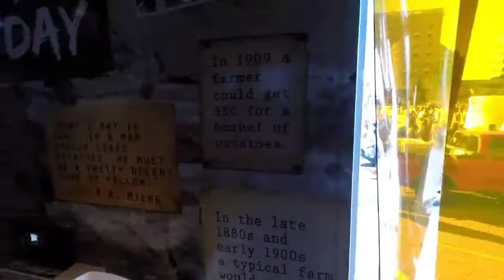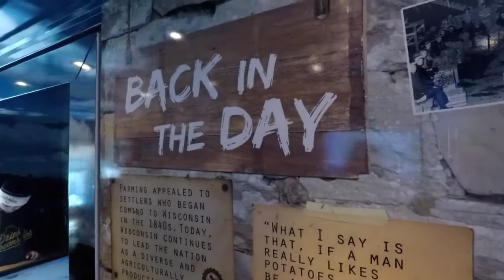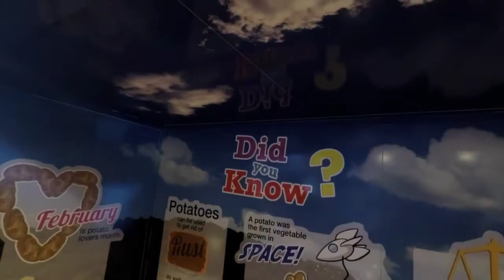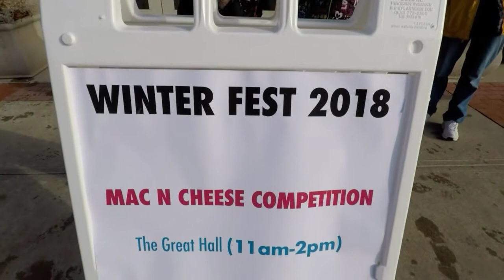Winter Fest 2018. (Wausau, Wi Outdoor Winter Fun.)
Today Carmen And I went downtown to check out Winter Fest. Fewer ice sculptures then previous years but added was some dog pulling. We had a good time.